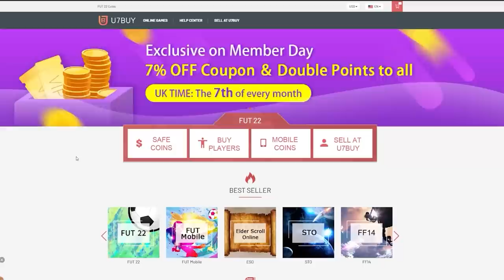84+ PLAYER PICKS & CRACKED MID ICON PACKS! FIFA22 ULTIMATE TEAM